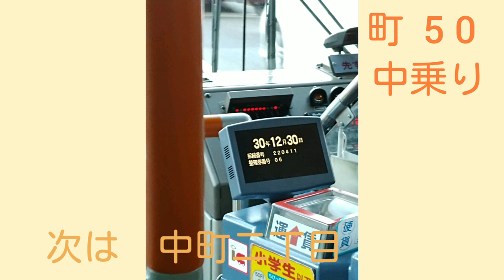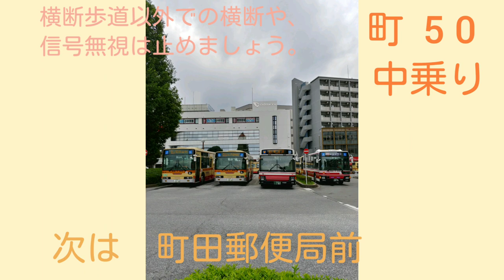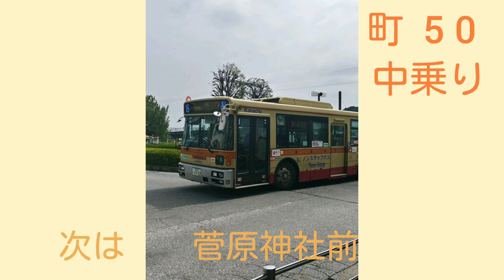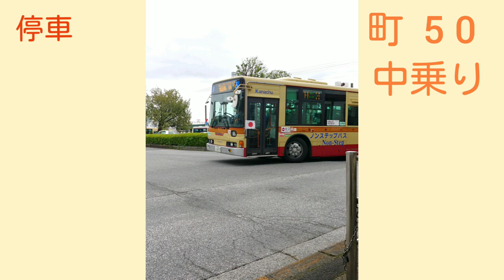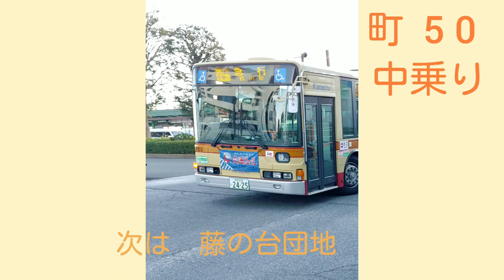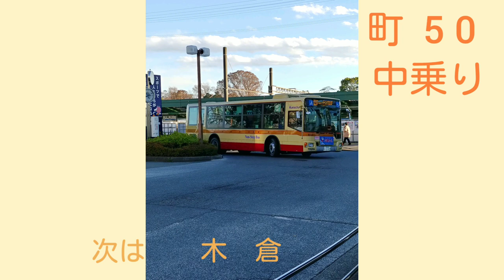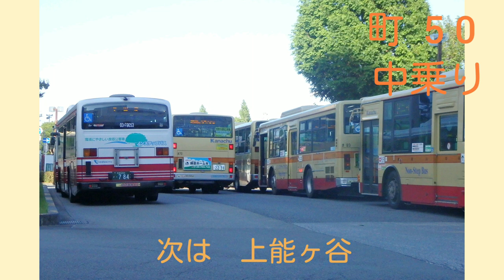【神奈中】町田50系統 放送音声 [第四小学校前～鶴川駅]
神奈中バス町田営業所の50系統(町田バスセンター→鶴川団地)に乗車する機会があったので、放送を録音してきました。

録音日:2018(㍻30)年12月30日